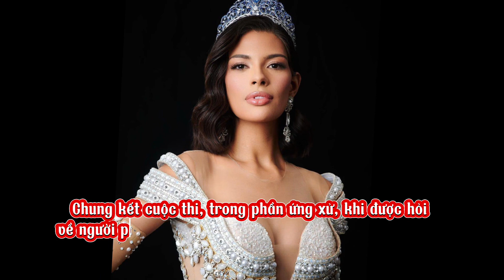Ngắm nhan sắc bạn người mê của Tân Hoa hậu Hoàn vũ 2023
Chung kết Miss Universe 2023 diễn ra tại nhà thi đấu José Adolfo Pineda, thủ đô San Salvador, El Salvador. Người đẹp từ Nicaragua lên ngôi hoa hậu hoàn vũ 2023